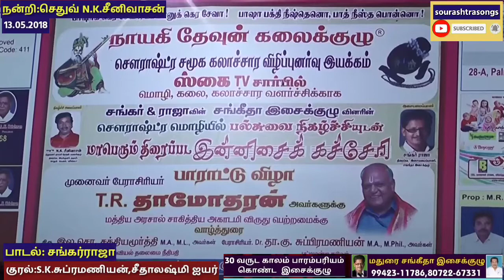இரவுக்கும் பகலுக்கும் பாடல் ஸௌராஷ்ட்ர மொழியில்